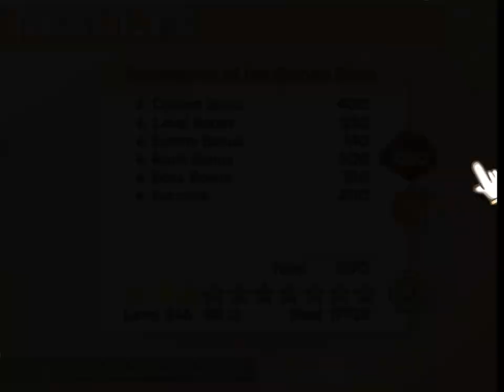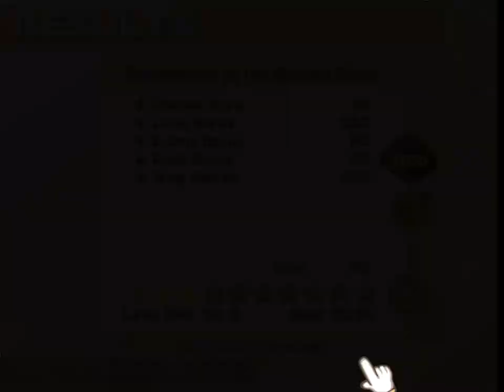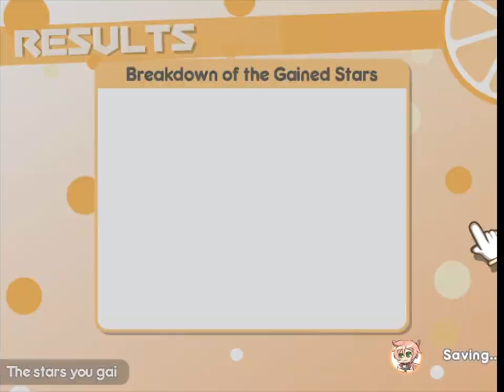s k m "why are you guys playing with the retard KuPP?" | 100% Orange Juice! 3 11 1 ~ 2023 02 15